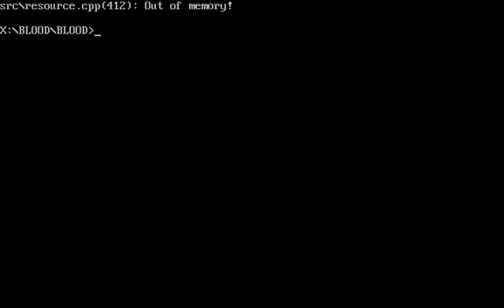let's play Blood Plasma Pack part 16